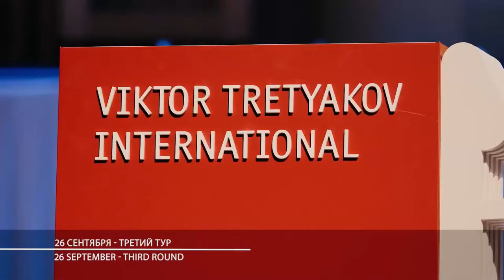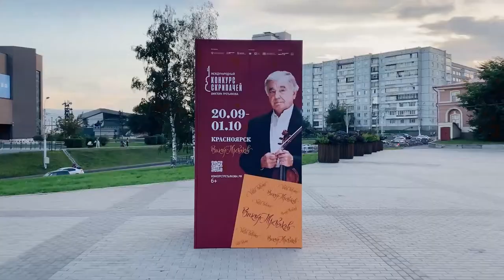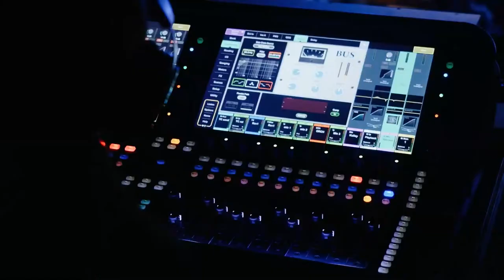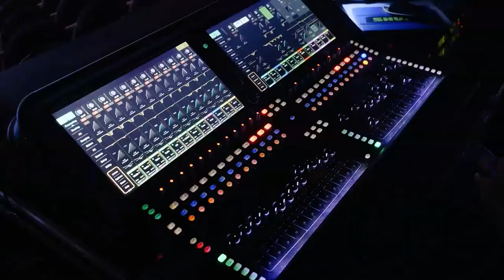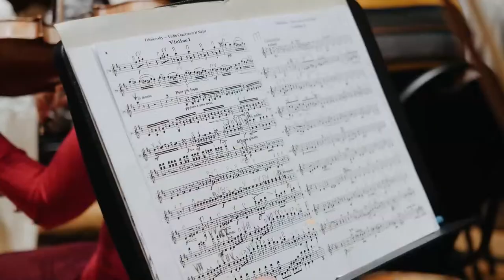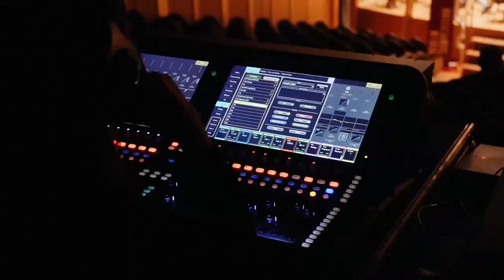IV ТУР, часть 1. III Конкурс Виктора Третьякова / IV ROUND, part 1. III Viktor Tretyakov Competition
III Международный конкурс скрипачей Виктора Третьякова
Россия, Красноярск
Малый концертный зал Красноярской краевой филармонии / 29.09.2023

III Viktor Tretyakov International Violin Competition
Russia, Krasnoyarsk
Small Concert Hall of the Krasnoyarsk Philarmonic / 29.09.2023

Исполнители:
Красноярский академический симфонический оркестр
Художественный руководитель и главный дирижер Владимир Ланде
Дирижёр – Владимир Ланде

Performers:
Siberian State Symphony Orchestra
Artistic Director and Chief Conductor Vladimir Lande
Conductor - Vladimir Lande

Солисты/ Soloists:

00:24:15 Жуйфэн Линь (23), Китай / Ruifeng Lin (23), China
Н. Паганини. Концерт для скрипки с оркестром № 1 ре мажор, соч. 6
N. Paganini. Violin Concerto No. 1 D major, Op. 6

01:27:00 Даниил Леонид Коган (30), Россия / Канада / Daniil Leonid Kogan (30), Russia / Canada
П.И. Чайковский. Концерт для скрипки с оркестром ре мажор, соч. 35
P.I. Tchaikovsky. Violin Concerto D major, Op. 35

02:04:34 Александра Ли (28), Россия / Aleksandra Li (28), Russia

Сюй Юйдзе не выступит в финале конкурса.
С сожалением сообщаем, что 21-летний участник из Китая не сможет продолжить борьбу за победу в конкурсе скрипачей Виктора Третьякова из-за травмы руки.

Xu Yujie will not perform in the final of the competition.

We regret to inform you that the 21-year-old participant from China will not be able to continue competing in the Viktor Tretyakov International Violin Competition due to a hand injury.